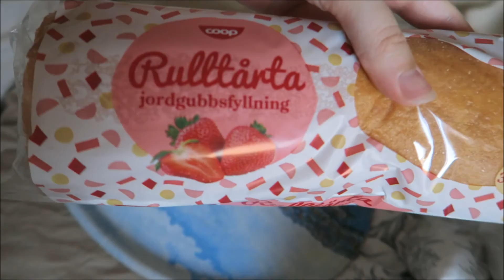BORING DAY - BUT TYRION'S CUTE! (day 1086)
So yeah, we haven't had the most eventful day, but at least Tyrion is cute to look at. And I ended up having an awesome, sugary evening!